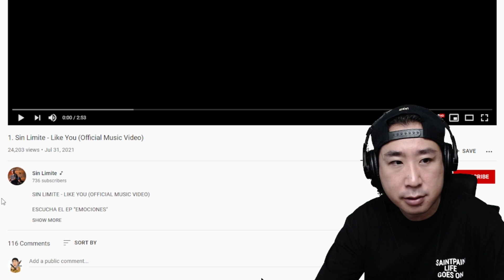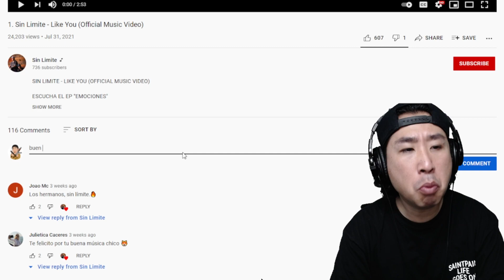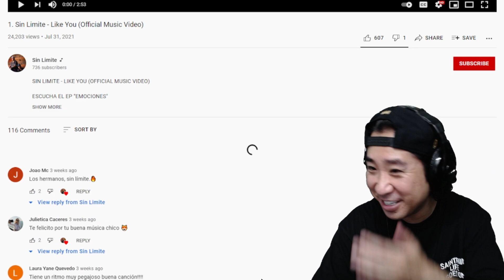Los reggaetoneros sin limite de la locura 😅😂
Siganme por twitch para disfrutar las reacciones y gameplays en vivo.